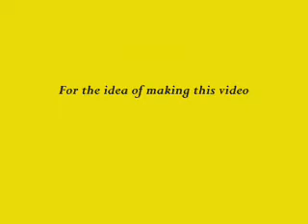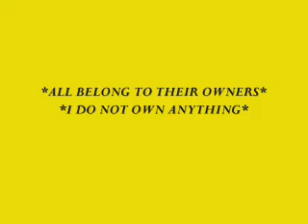Crashed (Radu and Michelle)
REQUESTED BY LADYESCHER
Radu loves Michelle with all his heart, She is the only element of life in his existence.  But the consequences of his feelings, are more than hard for him.

THANKS TO LADYESCHER FOR THE IDEA OF MAKING THIS VIDEO!